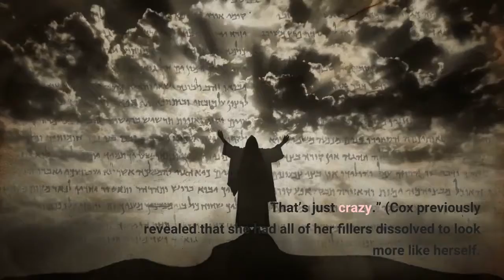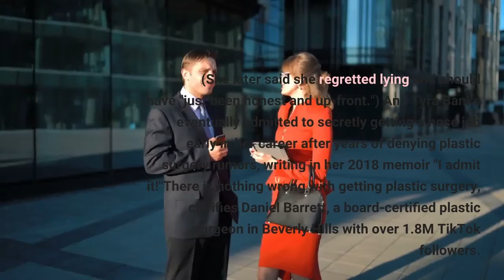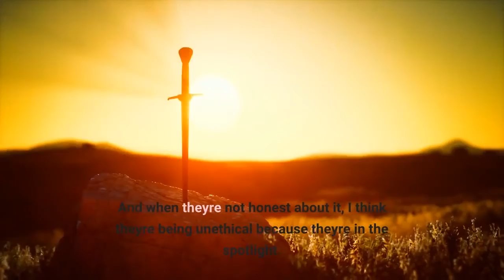Celebrities often deny keep quiet about their plastic surgery Why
Nose jobs. Lip fillers. Brazilian butt lifts. It's no secret that much of Hollywood beauty isn't 100% natural. Many celebrities have opened up about their cosmetic procedures. Take, for instance,Kaley Cuoco, who was lauded for openly discussing her plastic surgeries. Or Dolly Parton, who famously said "if something is bagging, sagging or dragging, I'll tuck it, suck it or pluck it." Courteney Cox, also admitted to "looking really strange with injections and doing stuff to my face that I would never do now."Once she saw that the public was talking about her look, she said that a time came when she realized she had “to stop. That’s just crazy.” (Cox previously revealed that she had all of her fillers dissolved to look more like herself.)But there's also a plethora of stars who dodge or outright deny that they've had work done – despite seemingly drastic and overnight transformations. Most recently, Bella Hadid admitted to getting a nose job when she was 14, though she previously denied having surgery.“I wish I had kept the nose of my ancestors,” Hadid said in a Vogue interview Tuesday. “I think I would have grown into it.”She's not the only one: Kylie Jenner repeatedly rebuffed rumors she had lip fillers before eventually copping to having the work done. (She later said she regretted lying and should have "just been honest and up-front.") And Tyra Banks eventually admitted to secretly getting a nose job early in her career after years of denying plastic surgery rumors, writing in her 2018 memoir "I admit it!"There is nothing wrong with getting plastic surgery, clarifies Daniel Barrett, a board-certified plastic surgeon in Beverly Hills with over 1.8M TikTok followers. However, there is a difference between choosing not to disclose it and blatantly lying about it."Many celebrities look good naturally, but many also have work done. And when they're not honest about it, I think they're being unethical because they're in the spotlight. They're benefitting from being a celebrity and have a moral obligation to be transparent about anything they've had done that helps them achieve a certain look," he says. When these influential figures intentionally deceive young, impressionable fans, this can perpetuate unrealistic beauty standards and convey a dangerous message: that fuller lips or slimmer noses are naturally attainable. But in reality these "perfect" appearances may have been curated by dietitians, photoshop and even plastic surgeons."The psychological pressure to meet societal beauty standards can be difficult to manage, especially because it can leave you feeling like you're never good enough," says Naomi Torres-Mackie, head of research at the Mental Health Coalition, calling these beauty comparisons "a rigged race that's unwinnable."As a result, young girls who look up to these stars may develop negative body image or low self-esteem.